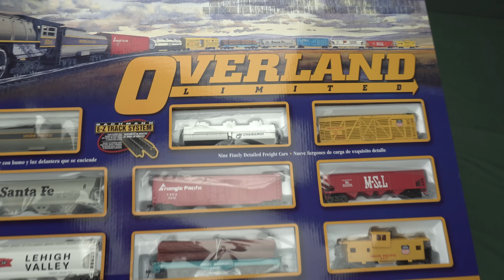Bachmann HO-Scale Overland Limited Electric Model Train Set Unboxing & Review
Full review unboxing and testing of Bachmann HO-Scale Overland Limited Electric Model Train Set. The price for this Bachmann HO-Scale Overland Limited Electric Model Train Set is about $220-320. This Model Train Set is an electric Train Set.

Bachmann HO-Scale Overland Limited Model Train Set

On Amazon's website, this train set is listed as: "Bachmann Trains - Overland Limited Ready To Run Electric Train Set - HO Scale".